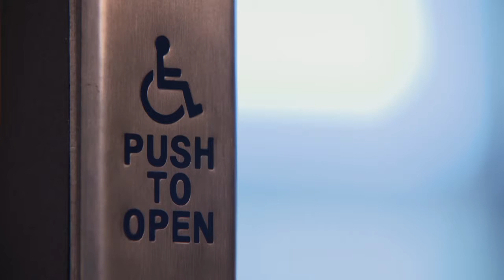What is Disability Management?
What is disability management? Dr. Donal McAnaney explains.

Donal McAnaney, PhD (educational psychology, McGill University), is the Chief Academic Officer of PCU-WHS